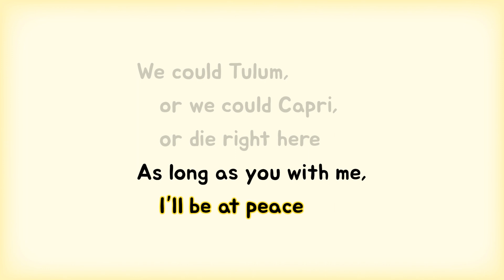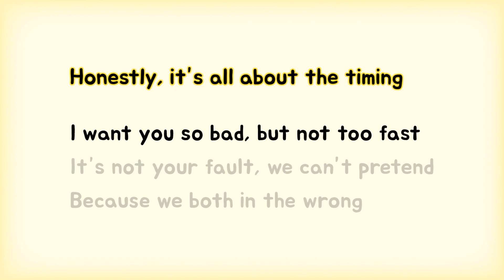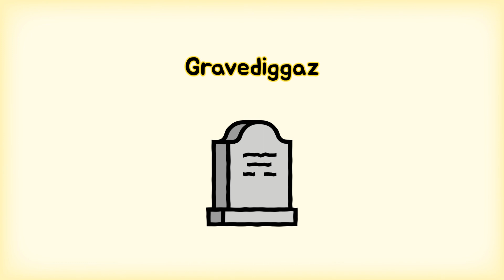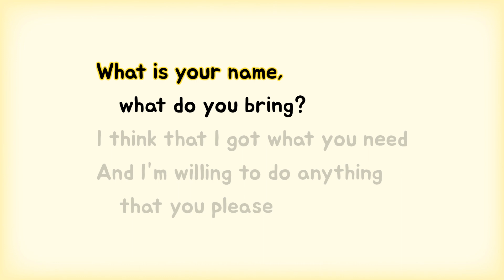TYLER, THE CREATOR | 10 best moments on Call Me If You Get Lost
What are your favourite moments on Call Me If You Get Lost by Tyler, The Creator?

📖 CHAPTERS 📖
00:00 | #10
00:25 | #9
00:45 | #8
01:07 | #7
01:29 | #6
01:49 | #5
02:08 | #4
02:28 | #3
02:49 | #2
03:08 | #1

🎨 VISUALS 🎨
Font: Jua
Illustrations: Noto Emoji, OpenMoji, Segoe UI Emoji